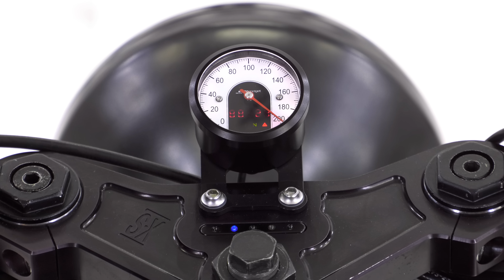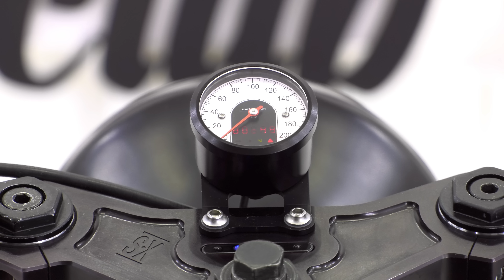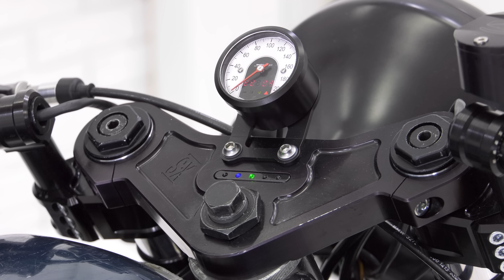Проводка на Каферейсере K1100SX Минус 12кг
Мы строим каферейсер на базе BMW K1100LT и решили сделать электрику мотоцикла с нуля. В видео подробно показана электрическая сеть и проводка на цифровых компонентах Motogadget. Есть подключение приборки, спидометра, датчиков давления масла, температуры, тормозов, скорости, уровня топлива, зарядки и нейтрали. Также показаны подключения реле вентилятора и топливного насоса, контроллера M-Unit, всей оптики, пультов управления бесконтактного замка M-Lock. Видео будет полезно всем, кто собирается переделывать электрику на мотоцикле.